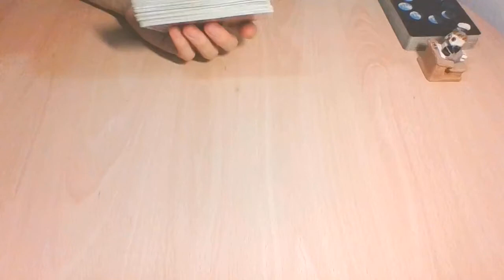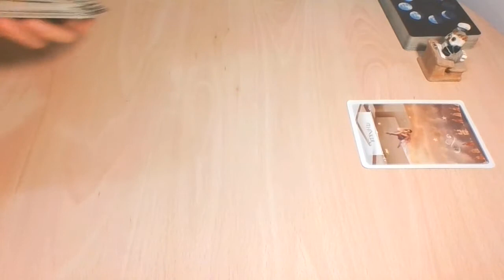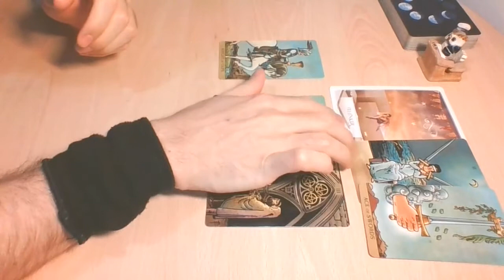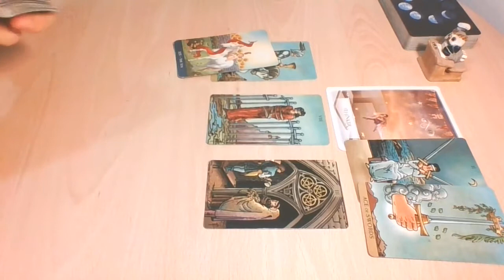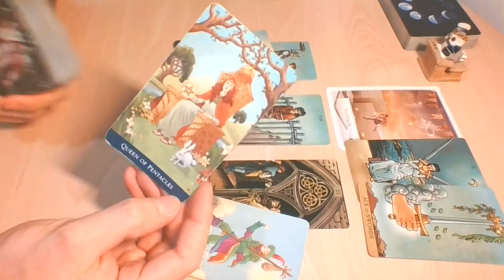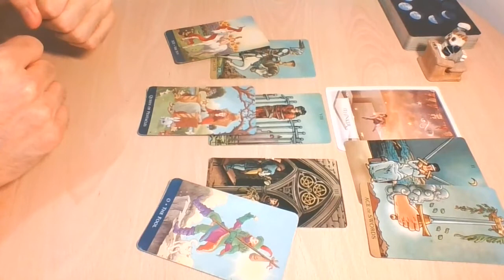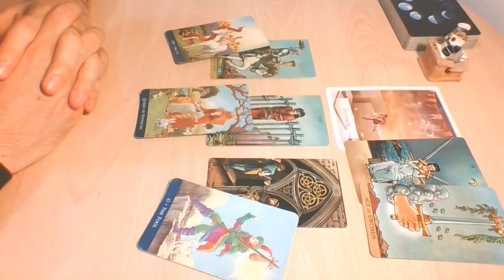LIBRA | An important decision can unfold a new happy adventure | Love Tarot July 2020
-WITW